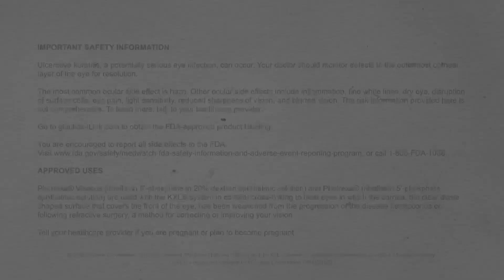WiseEyes: Episode 6 - What to expect after iLink®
This episode of WiseEyes features an audience Q & A segment to help you understand what you can expect after your iLink procedure.

To learn more about keratoconus and the iLink cross-linking procedure, watch the video or visit our

IMPORTANT SAFETY INFORMATION Ulcerative keratitis, a potentially serious eye infection, can occur. Your doctor should monitor defects in the outermost corneal layer of the eye for resolution. The most common ocular side effect is haze. Other ocular side effects include inflammation, fine white lines, dry eye, disruption of surface cells, eye pain, light sensitivity, reduced sharpness of vision, and blurred vision. The risk information provided here is not comprehensive. To learn more, talk to your healthcare provider. Go to glaukos-iLink.com to obtain the FDA-approved product labeling. You are encouraged to report all side effects to the FDA. or call 1-800-FDA-1088.

APPROVED USES Photrexa® Viscous (riboflavin 5’-phosphate in 20% dextran ophthalmic solution) and Photrexa® (riboflavin 5’-phosphate ophthalmic solution) are used with the KXL® system in corneal crosslinking to treat eyes in which the cornea, the clear dome shaped surface that covers the front of the eye, has been weakened from the progression of the disease keratoconus or following refractive surgery, a method for correcting or improving your vision. Tell your healthcare provider if you are pregnant or plan to become pregnant.